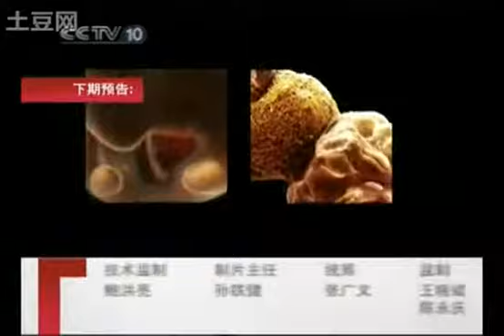李玉剛Liyugang-人物20090918part(2)